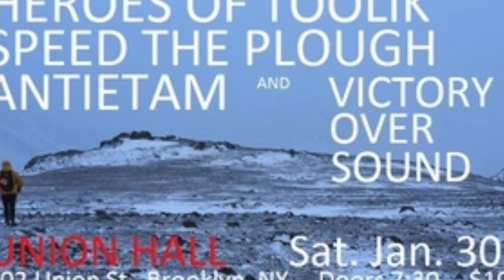My Movie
Some recent Robert Poss guitar solos with Heroes Of Toolik paired with some random gear photos.